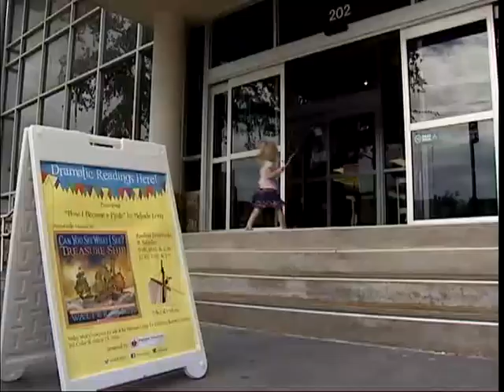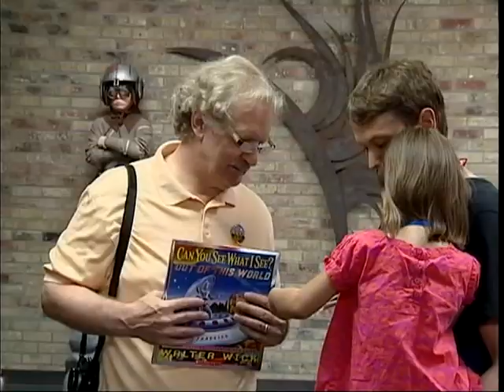2013 Children's Art & Literacy CALF Festival - Abilene, TX featuring Walter Wick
In the summer of 2013 downtown Abilene, TX was transformed into the creative world of Walter Wick. Best known for brilliant search-and-find photographs, he is the author, creator and photographer of the "Can You See What I See?" series, as well as the co-creator and photographer of the books "I SPY". More than 28 million copies of Walter Wick's books have been sold worldwide!